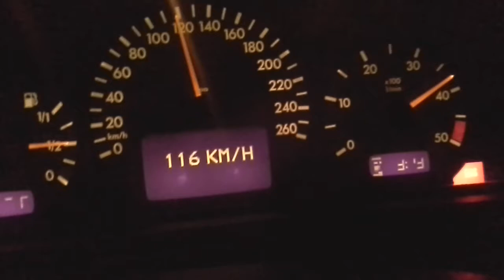W210 E320CDI 80 - 130